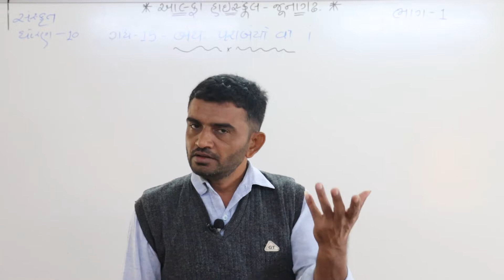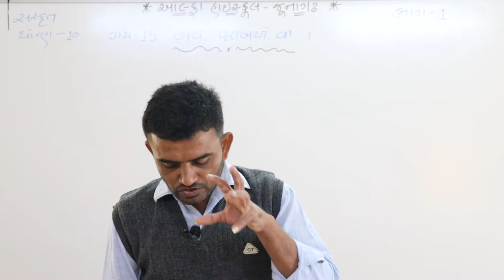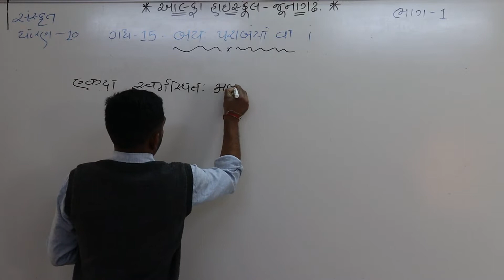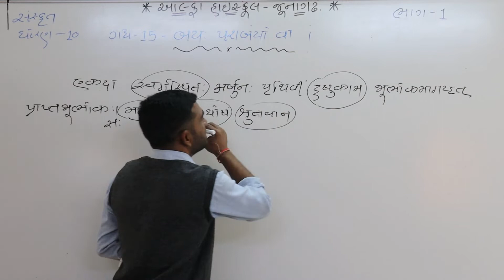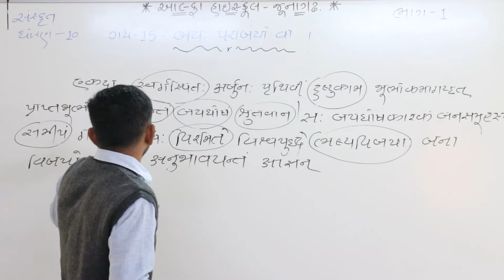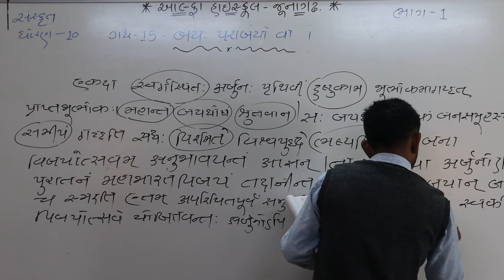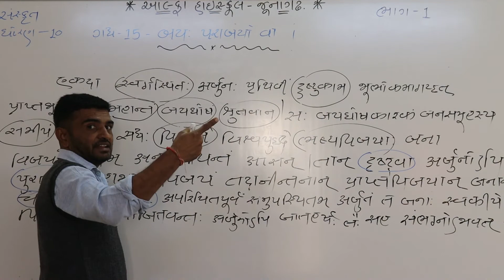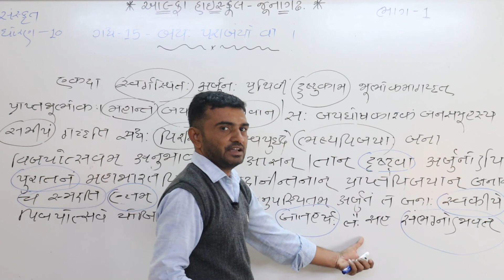ધોરણ ૧૦ સંસ્કૃત લેકચર 30 ભાગ 1